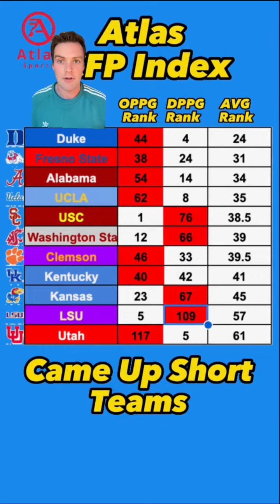Atlas College Football Playoff Index Week 6